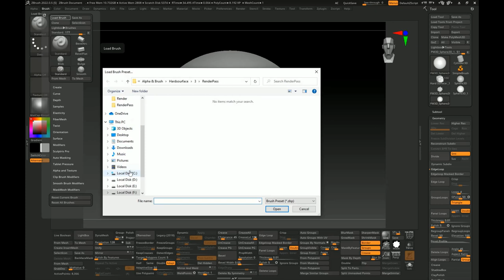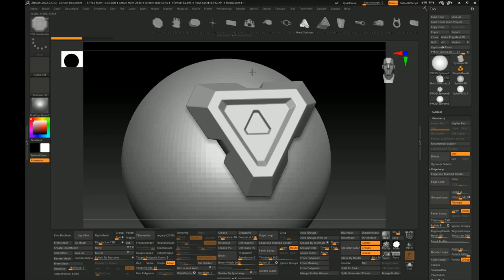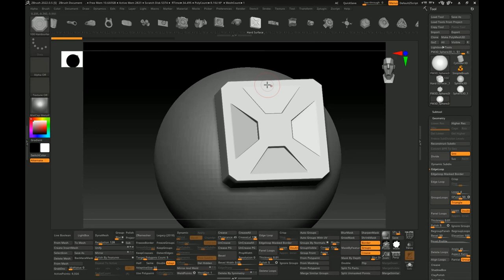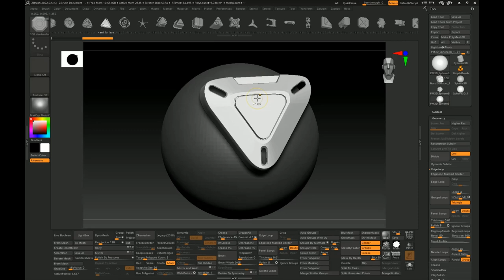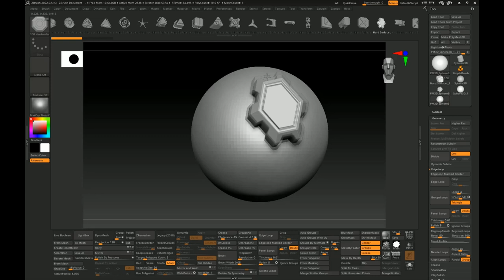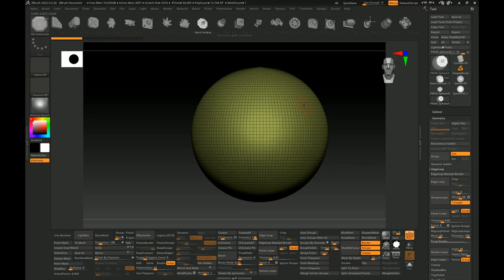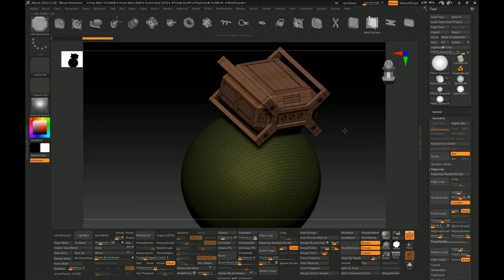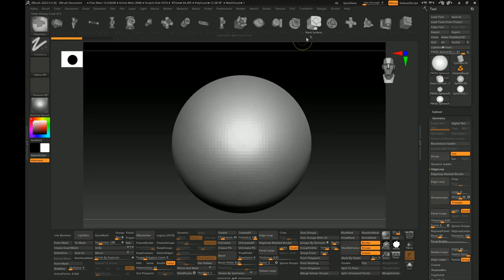Video How To Use 100 Hard Surface Kitbash VOL 03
Hi guys.

 Here is a set of 100 Hard Surface KITBASH VOL03 . made entirely in ZBRUSH.

You can buy this product through the following links:

CGtrader: